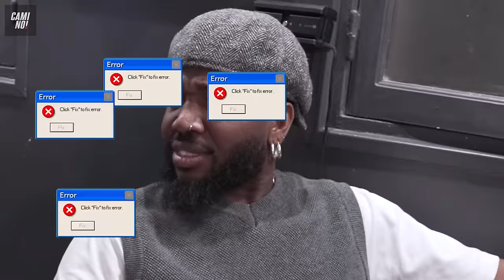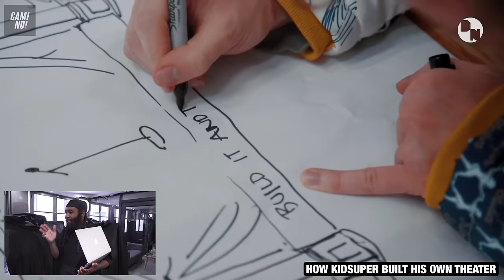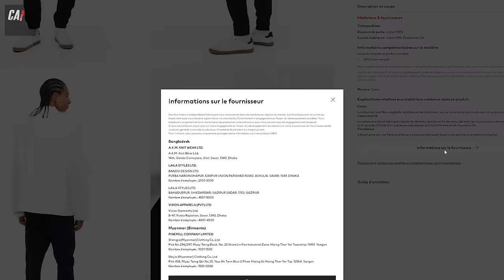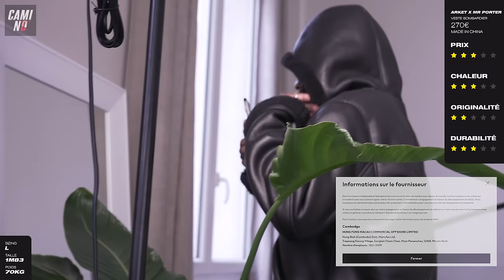Les MEILLEURS MANTEAUX et DOUDOUNES d’hiver ❄️ et on les essaye tous !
POUR ACHETER LES MANTEAUX D’HIVER DE LA SÉLECTION C’EST ICI LES BG (ya aussi la sélection à -100€ !) ↙️
(Les liens et les prix sont mis à jour selon les stocks 🙏)

Pour le concours les règles c'est simple, tu peux gagner la doudoune de ton choix (faut qu'elle soit dispo eheh) de la vidéo si :
- t'actives la cloche
- tu likes la vidéo
- tu lâches un ptit commentaire avec ta doudoune préférée + ton avis sur la vidéo

Si tu te décides à acheter une doudoune de la vidéo, on a mis les tailles et mensurations qu'on porte en bas à gauche des plans où on porte ! Ca pourra t'aider à prendre la taille perfect pour toi 🤝

Ya certains prix qui sont plus les mêmes que ceux annoncés dans la vidéo, on a tourné ça en période de Black Friday, mais on vous a mis les meilleures offres en ce moment même !

LES CHAPITRES

Intro : 00:00
Entire Studios : 01:16
WEEKDAY : 04:56
KidSuper : 06:16
Nike x Off White : 12:01
YOOX : 15:27
adidas : 16:26
MCQ : 18:58
Arket  : 20:03
Diesel : 23:22
Arte : 23:54
Wangler  : 29:43
Uniqlo : 30:36